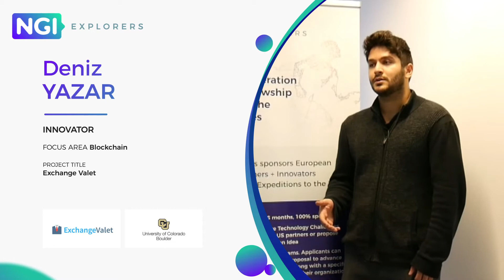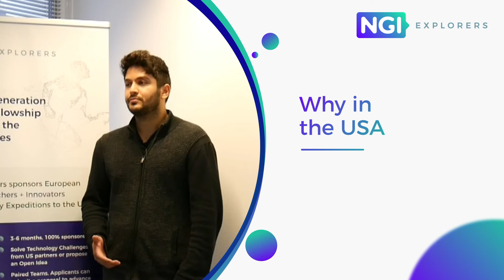NGI Explorers First Expedition: meet the Explorers | Deniz Yazar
Interview with Deniz Yazar, Smart Crypto, TURKEY